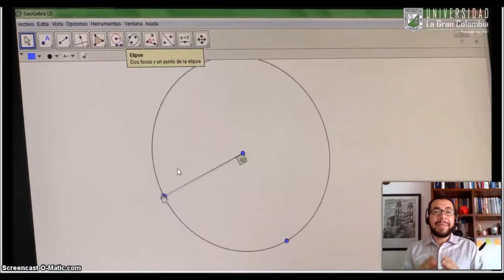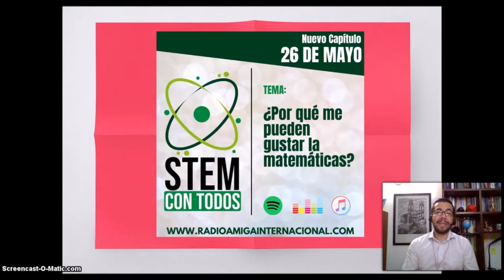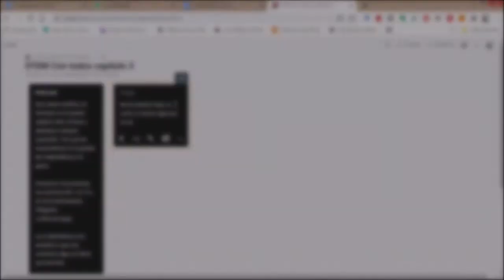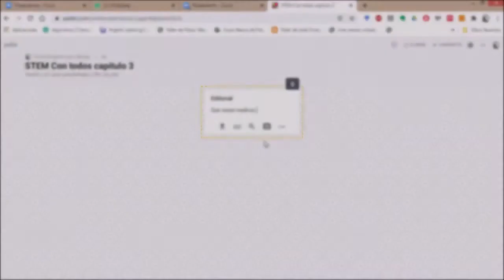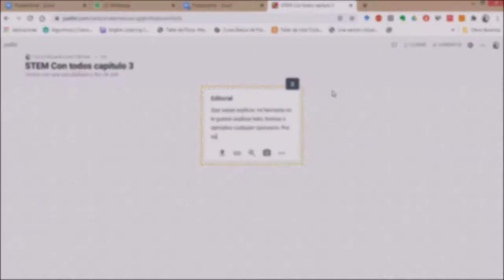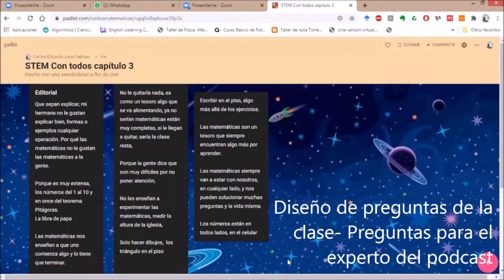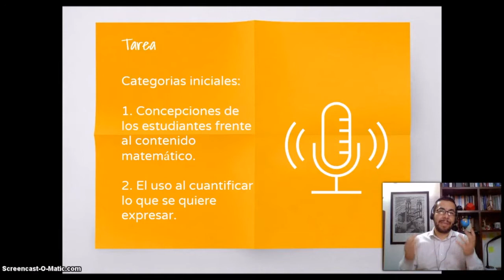2T3P07 De la Radio a la clase de matemáticas: El caso del podcast STEM con todos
Bienvenidos a MatEduMat y al 2do. Encuentro Virtual: la investigación y el aula de matemáticas. A continuación te compartimos los datos del video presentado.

Temática 3 - El impacto de la investigación en el aprendizaje y la enseñanza de las matemáticas
Título de la ponencia: De la Radio a la clase de matemáticas: El caso del podcast STEM con todos
Ponentes:
Carlos Eduardo Leon Salinas
Jasbleidy Nillire Sánchez Ospina
Brenda Alejandra Sánchez Rincón

Resumen:
Desde hace 7 años la Universidad La Gran Colombia lidera el semillero de investigación escolar Mathema Kids, el cual es un proyecto que busca la construcción de saberes científicos, tecnológicos y matemáticos a través de la reflexión de las prácticas cotidianas de los integrantes del semillero y sus familias, los cuales pertenecen a población vulnerable en la ciudad de Bogotá, Colombia. Se ha adaptado la metodología del aprendizaje basado en proyectos para articular los contenidos específicos del currículo escolar con un escenario de educación no formal que acompañe y genere un concepto denominado aula extendida (Cantoral, 2013).
Desde el punto de vista de la matemática educativa, el interés investigativo se centró en analizar lo usos que se les daban a las matemáticas en cada una de las fases que conformaban una metodología denominada Laboratorio Social de las Matemáticas (Leon, 2016). Como resultado más relevante, se establecieron algunas prácticas que permiten caracterizar conceptos matemáticos a través de sus usos en situaciones específicas.
Debido a la pandemia, el semillero no encontraba forma de seguir llevando a cabo la divulgación de los proyectos que realizó en los últimos años y por lo tanto no se contaba con el escenario para poder establecer la forma en que se usaba el conocimiento matemático para divulgar ideas científicas derivadas del laboratorio social por lo que fue necesario explorar la herramienta de la radio a través del formato de podcast y crear episodios en donde se pueda narrar por medio de entrevistas a expertos, los resultados de los proyectos desarrollados en los últimos años, es así como con el apoyo de la emisora Radioamiga internacional de la Universidad La Gran Colombia nace el podcast “STEM con todos”.
El objetivo principal de esta investigación es reconocer los conocimientos matemáticos presentes en un ejercicio de divulgación científica y que a su vez puedan potenciarse en el discurso del docente. En el guion de cada capítulo se analizan tres momentos: el primero una editorial que construyen dos de las estudiantes que actúan como presentadoras y que recopila reflexiones sobre el tema que se va a tratar, el segundo momento es el diseño de las preguntas las cuales de manera libre y espontáneas se hacen sin establecer un orden y el tercer momento es el de las contra-preguntas las cuales se dan después de una respuesta generada por el invitado.

DONACIONES VOLUNTARIAS
La organización, gestión y ejecución de este canal es asumida en su totalidad por el equipo de MatEduMat. En este sentido, si te gusta nuestro trabajo y si está en tus posibilidades aportar una donación VOLUNTARIA para cubrir algunos de estos gastos puedes hacerlo en el sitio vía PayPal en el